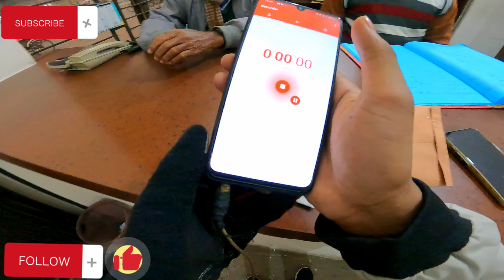গেলাম মাইক আনতে ,পুলিশ দিল ঠেকায়া | GOPRO MIC ADAPTER GIFT | TWT VLOGS